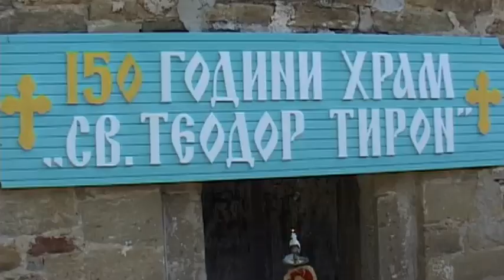Храм "Свети Теодор Тирон" в село Новоселяне, община Бобов дол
Честване 150-годишнината на храма - 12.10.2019 г.